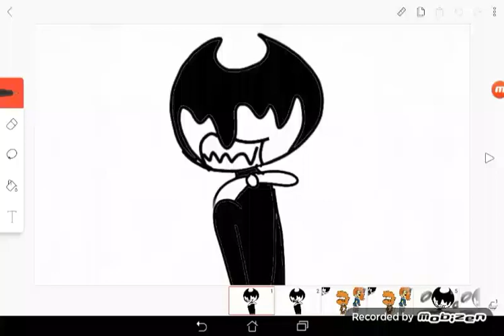I aint get no sleep (colabe kyubie gaming)